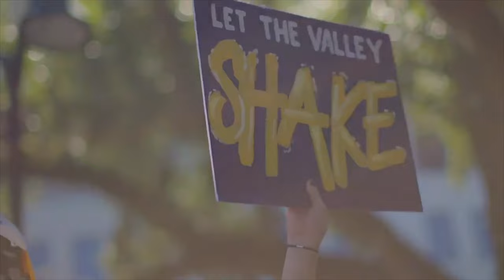It's Saturday Night in Death Valley - LSU Football 2018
A modernized tribute to my single favorite LSU football hype video.

Note: This project is solely for fun and entertainment. I do not own or claim to own any of the assets in this video. I am only responsible for the post production work.

Visual footage and voiceover - LSU and LSU Football
Song - "All or Nothing" by Brand X Music